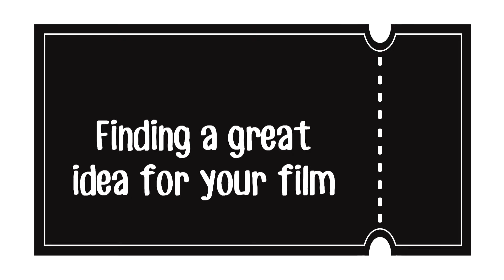04 (isiXhosa) Finding a great idea for your film